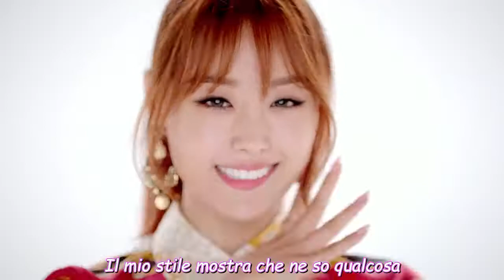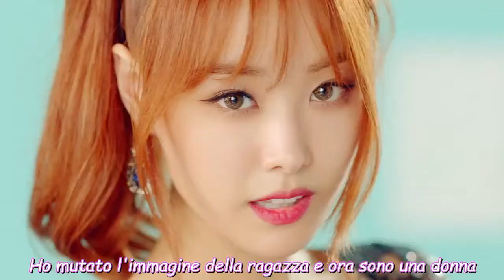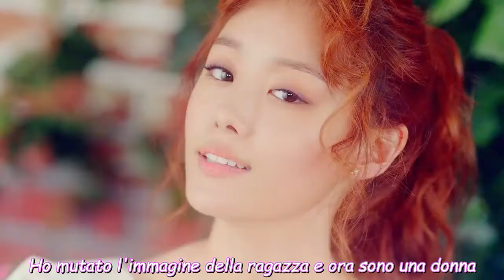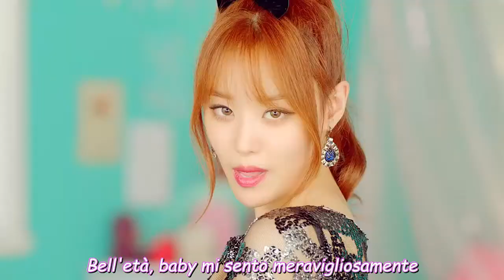Song Ji Eun - Pretty Age 25 [SUB ITA]